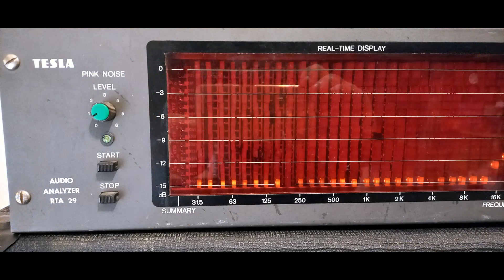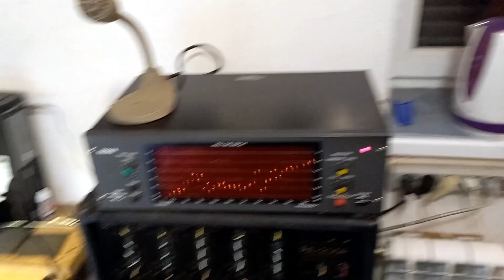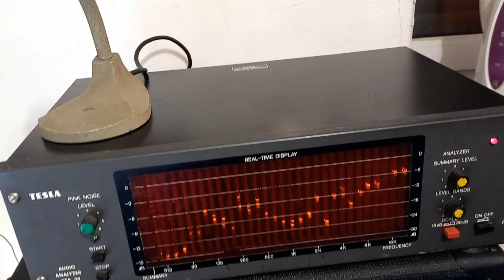TESLA AUDIO ANALYZER RTA 29 restoration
старичок, а крепенький